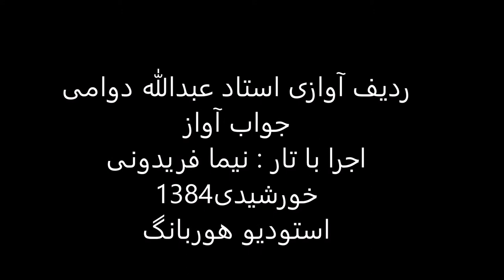جواب آواز استاد عبدالله دوامی تار نیما فریدونی 1384 ماهور گشایش